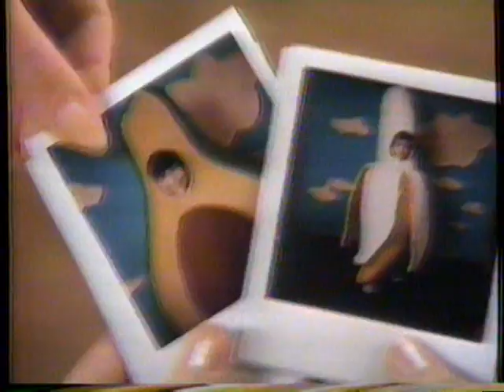1985 Polaroid Instant Camera TV Commercial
The commercial was originally aired on May 28th, 1985. It was run during "Brotherly Love"  on WWL Channel 4 in New Orleans LA. WWL Channel 4 was the CBS in New Orleans.